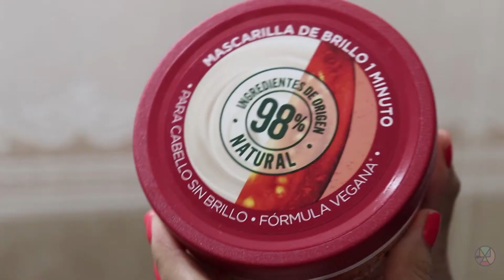PROBANDO HAIR FOOD GOJI GARNIER FRUCTIS ¿BRILLO EN 1 MINUTO? + MAQUILLAJE ESTILO ASIÁTICO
Hola!  Gracias por visitarme, Mi nombre es Heclay Bienvenidos a mi canal, en este canal posteo vídeos de maquillaje, reseñas, tips, pruebas, vlogs!

¿que vídeo te gustaría ver?

Facebook: Maquillartemas Instagram: maquillartemas Snapchat: Maquillartemas Pinterest - Tumblr

Te invito a mis otros 2 canales Unails (mi otro mundo favorito) HeclayMateran (personal)